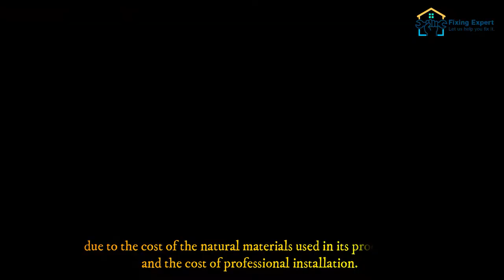Vinyl vs linoleum Flooring | Comparing Vinyl and Linoleum Flooring: Pros and Cons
Welcome to our video on Vinyl vs. Linoleum flooring!

If you're in the market for new flooring, you may wonder which option is best for your home. With so many options available, it can be overwhelming to make a decision. In this video, we'll look at the pros and cons of Vinyl and Linoleum flooring so that you can make an informed decision. We'll compare their durability, design options, cost, and ease of installation. So, whether you're renovating your home or building a new one, this video will provide you with all the information you need to make the best choice for your flooring needs. Let's get started!

Comparing Vinyl and Linoleum Flooring: Pros and Cons

Vinyl flooring is a popular choice for many homeowners because it is affordable, durable, and easy to install. It's also available in various colors and patterns, making it easy to find a style that fits your home's decor. One of the biggest advantages of Vinyl flooring is its water resistance, making it a great option for kitchens and bathrooms.

Linoleum flooring is another popular choice for homeowners, but it is often considered to be a more eco-friendly option than Vinyl. It is made from natural materials, including linseed oil, wood flour, and cork dust, which makes it biodegradable and renewable. Linoleum flooring is also available in a wide variety of colors, and it has a unique marbled pattern that is often considered to be more visually appealing than Vinyl.

When it comes to durability, both Vinyl and Linoleum flooring are considered to be very durable options. However, Linoleum flooring is known to last longer than Vinyl. This is because it is made from natural materials that are more resistant to wear and tear. Additionally, Linoleum flooring is less likely to fade or discolor over time, which can be a concern with Vinyl flooring. Linoleum is also resistant to scratches, dents, and stains, which makes it a great option for high-traffic areas.

On the other hand, Vinyl flooring is also durable and resistant to scratches and stains but it can be prone to wear and tear over time, especially in areas with heavy foot traffic. It's also important to note that linoleum floors are also resistant to fire and can be a good option for homes or buildings that are at risk of fire hazards.

When it comes to installation, Vinyl flooring is considered to be easier to install than Linoleum. It is available in a variety of forms, including sheets and tiles, and it can be easily cut to fit any space. It also has a peel-and-stick option, which makes it easy for DIY enthusiasts to install. Linoleum flooring, on the other hand, is typically only available in sheets, and it can be more challenging to install.

It requires professional installation, and the process is more time-consuming and requires more skill. However, once installed, it is considered to be a more stable and long-lasting flooring option. Additionally, linoleum flooring requires a smooth, level subfloor and some time for the adhesive to dry and cure. This means that it may take longer to install and become ready for use.

When it comes to cost, Vinyl flooring is often considered to be more affordable than Linoleum flooring. The cost of Vinyl flooring can vary depending on the quality of the materials and the installation process, but it is generally considered to be a more budget-friendly option. Linoleum flooring, on the other hand, can be more expensive, due to the cost of the natural materials used in its production and the cost of professional installation.

However, it is important to note that the cost of Linoleum flooring can vary depending on the quality of the materials and the installation process. Additionally, while the initial cost of Vinyl flooring may be cheaper, it may require more frequent replacement, which can add up over time. Linoleum flooring, on the other hand, is known for its longevity, which could save you money in the long run.